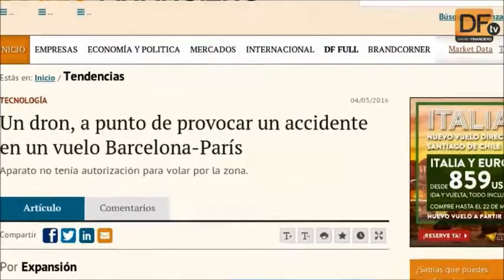SkyWall 100, la bazuca que captura drones hasta a cien metros de distancia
Desarrollado por la firma inglesa OpenWorks Engineering, el aparato estará disponible en el mercado a finales de año